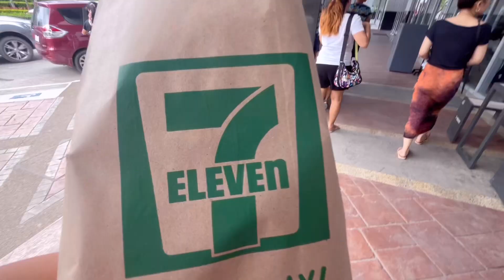The Mactan Newtown Cebu Island 🇵🇭 - a Place to be!!!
Owned by Megaworld, its their first township outside Manila. It is located in Mactan Island with approximately 30hectares and have its own beach front. Soft Opening was 2016 and it has been expanding and slowly developing since then.